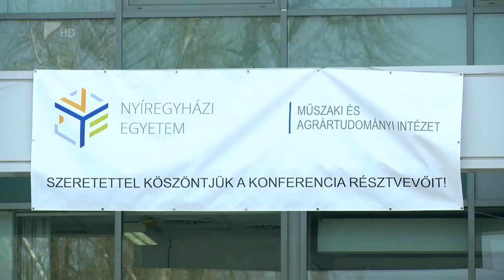Új utakon a duális képzés - Kölcsey Tv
Szeptembertől közel százan vehetnek részt a Nyíregyházi Egyetem új tipusú duális képzésén. A képzéseket egyre inkább a munkarőpiac igényeihez alakítják azzal a céllal, hogy a végzett hallgatók itthon maradjanak, helyi cégeknél helyezkedjenek el, és a helyi gazdaságot erősítve segítsék a térség felemelkedését.